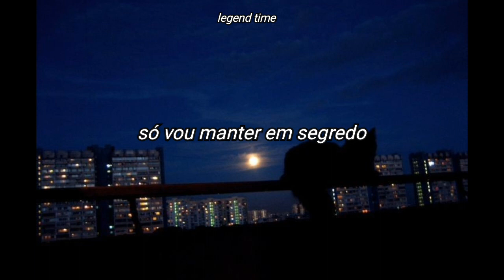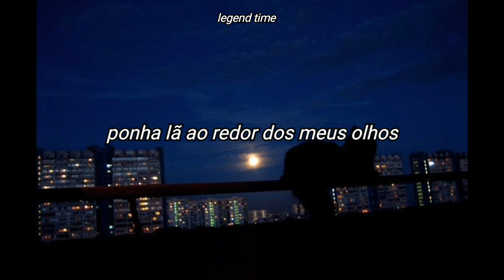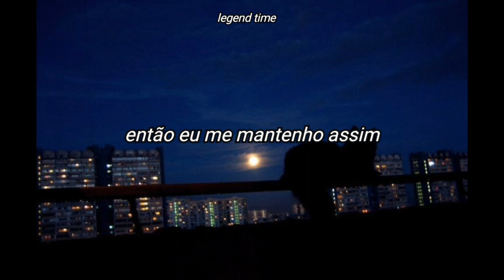alec benjamin - use me (legendado)